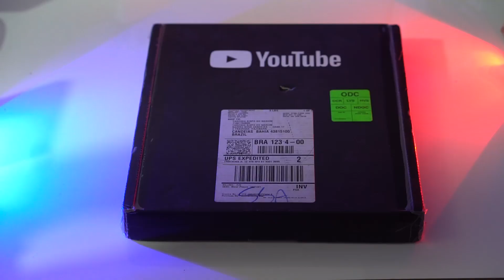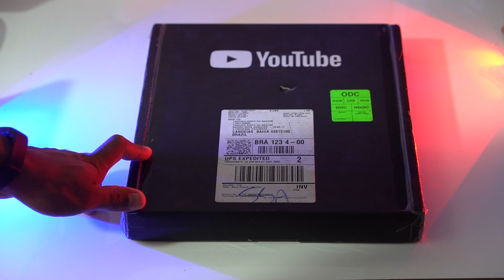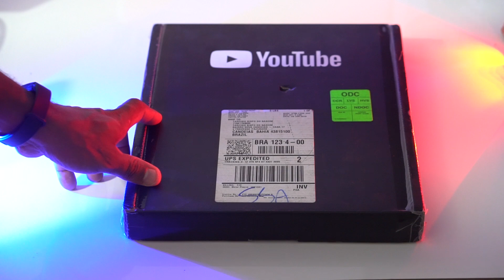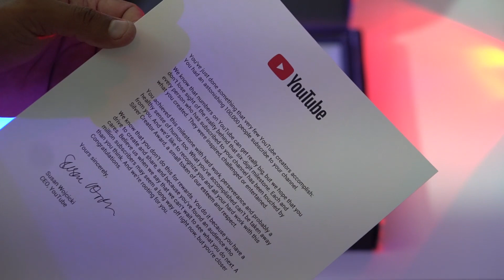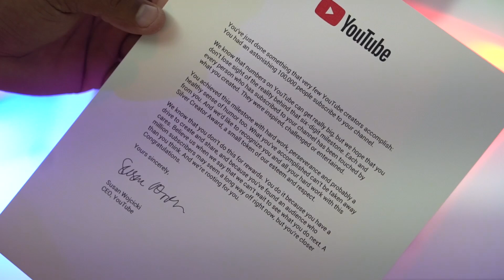GANHEI UMA PLACA DE 100 MIL INSCRITOS - VOCÊ TAMBÉM CONSEGUE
MINHA PLACA DE 100K CHEGOU

INSTAGRAN: @caracol_play